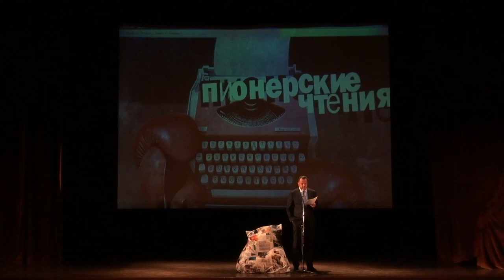Дмитрий Брейтенбихер на Пионерских чтения в ЦДЛ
На последних Пионерских чтениях, посвященных Довлатову,  вице-президент «Банка Москвы» Дмитрий Брейтенбихер в лучших традициях своего кавеэновского прошлого прочитал колонку не столько о Довлатове, сколько в довлатовском стиле. Абсурдность бытия  — неиссякаемый источник сюжетов, что не раз доказывал Довлатов, а на страницах «Русского пионера» доказал Дмитрий Брейтенбихер, который признался в одном своем странном увлечении: перед тем, как поехать за границу, он заучивает на иностранном языке самую нелепую фразу из путеводителя, а потом, приехав в страну, везде пользуется ею.